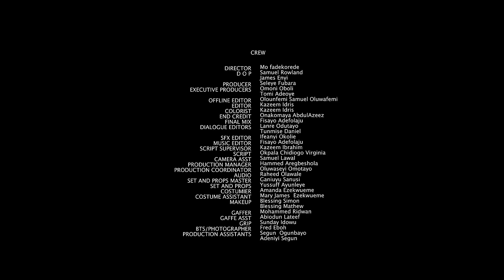THE ONE WHO STOLE MY HEART 2 - Nigerian Movies 2024 Latest Full Movies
If you are looking for Nigerian Movies 2024 Latest Full Movies, then you need to check out THE ONE WHO STOLE MY HEART 2! This drama and romantic movie moves you into the world of the best Nollywood movies 2024 latest full movies. You'll definitely love this full movie and latest entry in the Omoni Oboli movies on Omoni Oboli TV starring Omoni Oboli, Eronini Osinachim, Angel Unigwe, Paul Word, Tracy Edera, Ejiro Badare.